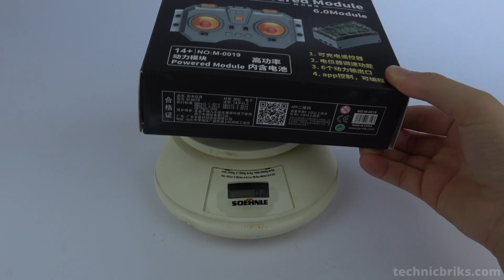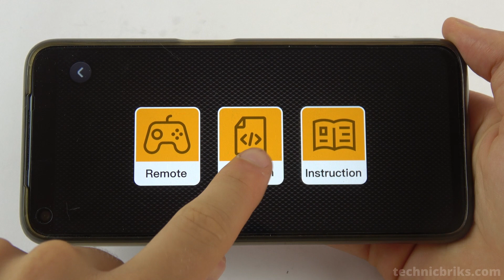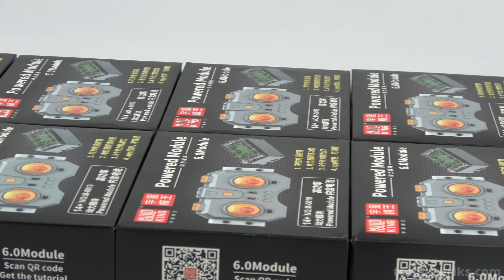Mould King® 6 Chanels Powered Module 6.0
The Mould King 6 Channels Powered Module 6.0 is probably one of the best all-in-one power sources and control units out there for LEGO RC MOCs. What makes it special is that it comes with a 6-channel transmitter with proportional control and manually reversible channels. The advantages of a transmitter versus a mobile app are that you can connect it in 3 seconds and your MOC is ready to run without any extra concerns, you have something physical that can be touched, which helps to improve your driving skills, and having 60 meters range thanks to 2.4 GHz Radio Control Technology.
Furthermore, you can control your Mould King 6 Channels Powered Module 6.0 via a Bluetooth app available for Android and iOS!

00:00 What's in the box?
00:52 Dimensions & fit
01:44 Charging
02:06 Turn on & off
02:17 Ports & control
03:04 Tank Steering
03:47 Invert chanels
04:09 Mobile App
04:28 Create Simple Programs
05:00 Mobile Remote Control
05:26 Fixed Button Mode
5:41 Invert chanels
05:55 Proportional Servos
06:10 OutputVoltage
06:20 Maximum Range
07:07 What's inside
08:14 Where to buy it?